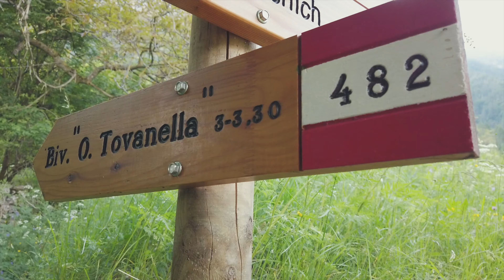Bivacco Casera Busnich - 1564 mt. s.l.m. - Castellavazzo (BL)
Notte in montagna al bivacco di Casera Busnich, nel comune di Castellavazzo, poco dopo Longarone. Abbiamo lasciato la macchina a Podenzoi (un comune con una decina di abitanti che fanno tutti Sacchet come cognome e che ti guardano fisso finchè non ti allontani dal loro raggio di azione). La salita è durata 1h30, ben segnalata, ma abbastanza pesante soprattutto nel primo tratto per la pendenza e per i vari alberi caduti al suolo. Arrivati in cima abbiamo trovato il bivacco in ottime condizioni e la notte è stata molto comoda. Per il ritorno invece abbiamo deciso di prendere un sentiero alternativo (CAI 852 e 852a) che ci hanno portato in 2h nuovamente alla nostra auto. Bivacco consigliato, sperando in un buon tempo meteo per godersi al massimo la vista.